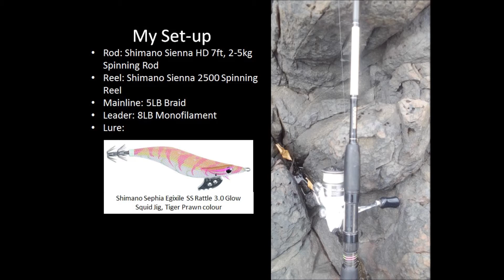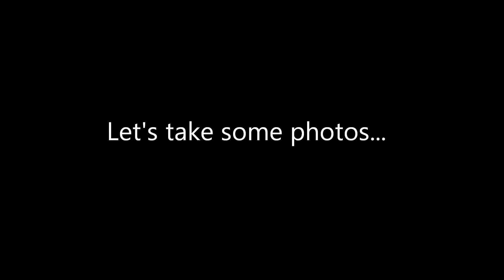Squid fishing the Derwent River, Tasmania, Australia. A day fishing with Rufus Doofus dog: #25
In this video by Flakemore Fishing Rufus (the Malamute dog) and I travel to South Arm, a town located on the South Arm Peninsula on the outskirts of the greater Hobart area in Tasmania, Australia in search for Squid. Enjoy!